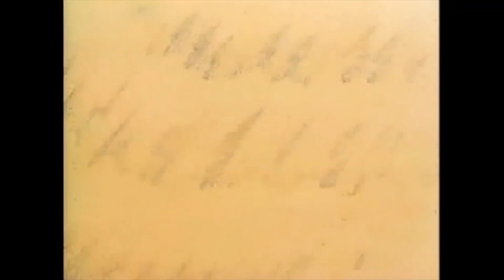A Tribute to M.A.S.K vehicle Razorback.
A race takes place between MASK's Razorback and VENOM's Manta and Stinger in the desert plains. Showcase Razorback's full vehicle abilities.